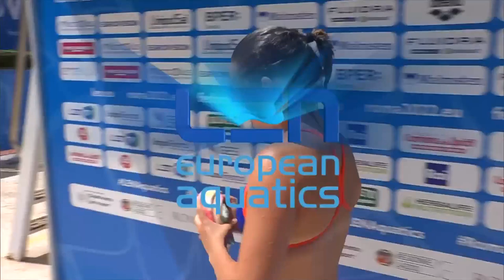Else Praasterink (Netherlands) || 10m Platform || European Championships 2022